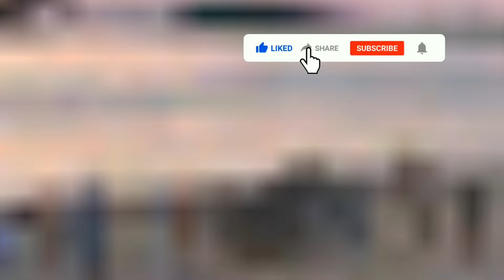I Found The Awakening Sculpture In Real Life On Google Earth & Google Maps